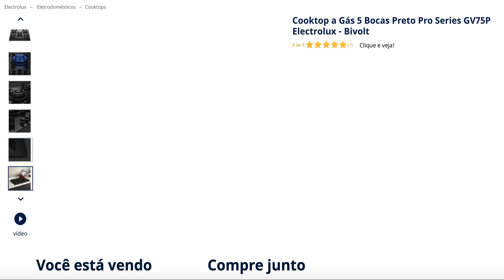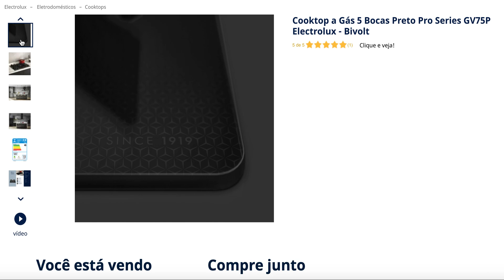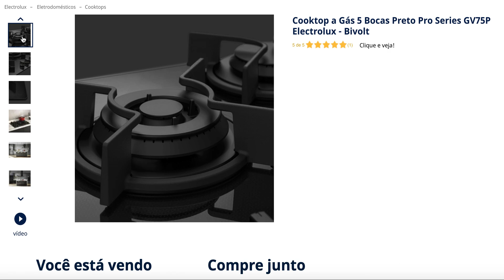Cooktop a Gás 5 Bocas Preto Pro Series GV75P Electrolux Bivolt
Electrolux, que sempre busca formas de inovação para o dia a dia das pessoas, acaba de disponibilizar a sua nova linha Home Pro ao consumidor brasileiro.
Trata-se de uma série de produtos para cozinha que promove uma experiência única, com elegância e muito estilo, para lhe proporcionar uma solução completa, moderna, sofisticada, deixando seus ambientes mais convidativos.

O grande diferencial da linha Home Pro é elegância. Com design contemporâneo, combina o melhor de aço inox a painéis touch com led azul. Modelos perfeitos para renovar a sua decoração com todos os itens da linha.

Cooktop Electrolux é muito elegante, com seu design moderno e sofisticado. Destaque absoluto em cozinhas com estilo, proporciona o verdadeiro ‘ar’ de espaços gourmets dos grandes chefes da culinária.

Este Cooktop, com trempes em ferro fundido, tem muito mais resistência e durabilidade, mantendo um aspecto de sempre novo. A tripla chama desse Cooktop 5 Bocas é um grande diferencial, pois sua potência de 3,7 Kw permite agilidade no aquecimento de suas receitas e com muito mais eficiência.

O modelo apresenta uma mesa de vidro espelhado dá um toque muito elegante e que faz grande diferença nessa peça.

Seus botões são removíveis, recurso que facilita a limpeza, eliminando a possibilidade acúmulo de resíduos e mantendo sua aparência sempre nova.

Cooktop Electrolux a Gás é o mais indicado para compor sua cozinha e lhe dar muito prazer ao preparar suas refeições.
cooktop-a-gas-5-bocas-prata-home-pro-electrolux--gc75u--_Frente
Design sofisticado
muito mais elegante, que dará um toque especial à sua cozinha.

Trempes em Ferro Fundido
muito mais robusto e com maior segurança para preparar suas receitas.

Tripla Chama
ultraforte, com 3,7KW de potência para atingir maior temperatura em menor tempo.

Acendimento Superautomático
permite ignição rápida, fácil e segura, sem riscos de queimaduras.

Mesa de vidro espelhado
muito moderna e fácil de limpar.

Botões removíveis
mais praticidade na limpeza.

ACABAMENTO EM VIDRO TEMPERADO
Sim
ACENDIMENTO AUTOMÁTICO
Não
ACENDIMENTO SUPERAUTOMÁTICO
Sim
BOCAS (QUEIMADORES) SELADOS
Sim
BOTÕES REMOVÍVEIS
Sim
DIFERENCIAIS
Grades (tempres) de ferro fundido
GRADES INDIVIDUAIS
Sim
GRAFISMO NA MESA
Sim
MESA DE VIDRO
Sim
PAINEL TOUCH
Não
QUEIMADORES SELADOS
Sim
TRIPLA CHAMA
Sim
PAINEL WHITE TOUCH
Não
DUAL CONTROL
Não
TIMER
Não
INSTALAÇÃO GRATUITA
Não
TENSÃO
Bivolt
POTÊNCIA TOTAL (W)
12400 w
TIPO DE GÁS
GLP
POTÊNCIA QUEIMADORES (KW)
2700 w (Rápidos) / 2000 w (Semi-Rápidos)
ALTURA DO PRODUTO
10 cm
LARGURA DO PRODUTO
75 cm
PROFUNDIDADE DO PRODUTO
52 cm
PESO DO PRODUTO
12,1 Kg
ALTURA DO PRODUTO EMBALADO
15,6 cm
LARGURA DO PRODUTO EMBALADO
80,8 cm
PROFUNDIDADE DO PRODUTO EMBALADO
57,4 cm
PESO DO PRODUTO EMBALADO
12,6 Kg
GARANTIA DO PRODUTO
1 ano
MODELO
GC75U
CÓDIGO COMERCIAL
63755HBA088
EAN-13